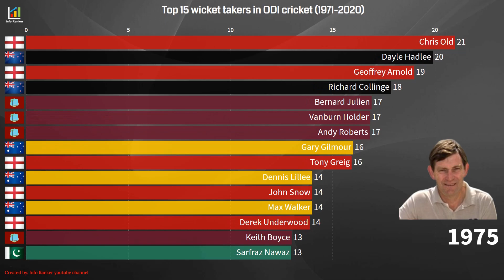Top 15 highest wicket takers in ODI cricket (1971-2020)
Here's a visual timeline that shows the highest wicket takers in One Day International (ODI) cricket from 1971 to 2020